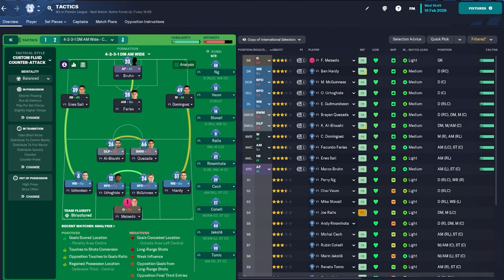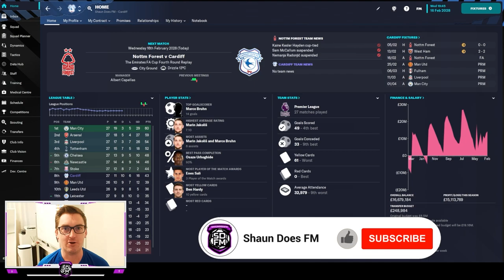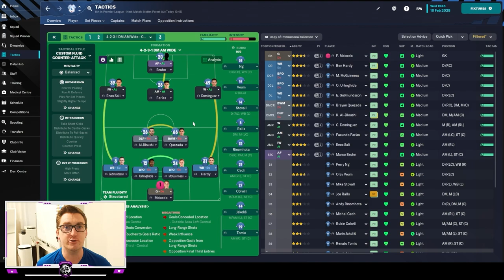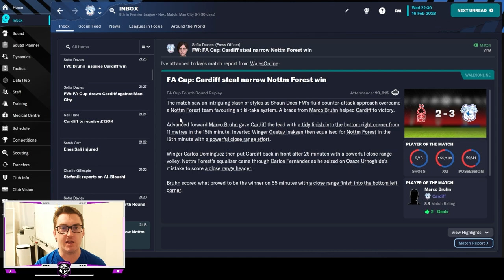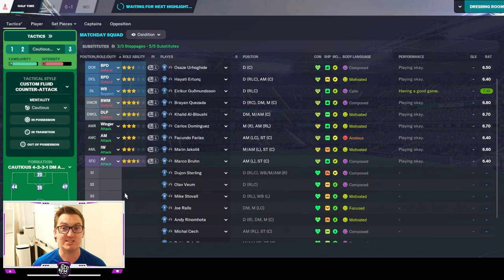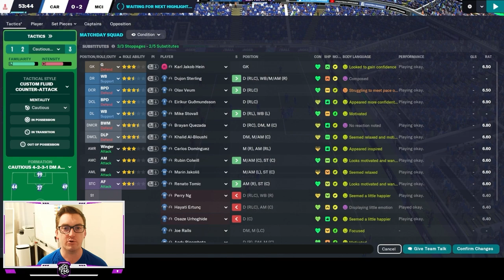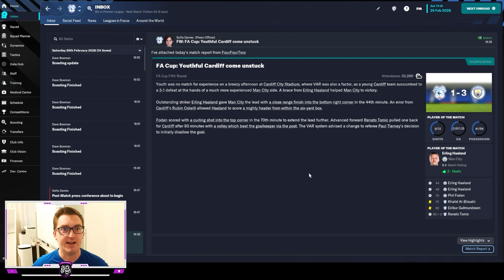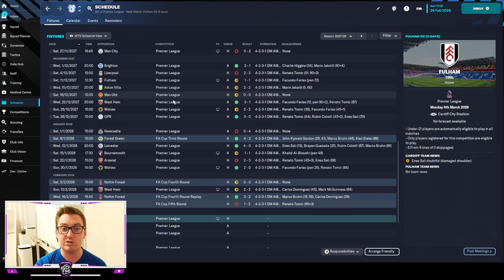UP FOR THE CUP? | Episode 63 | CARDIFF CITY #27 | FM OE FM23 | British Isles & Irish Journeyman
In Episode 63 of FM OE, a British Isles & Irish journeyman save at Cardiff City, we focus on the FA Cup with a fourth-round replay against Nottingham Forest to set up a fifth round clash against Manchester City, otherwise we have a big Premier League clash against Manchester United!
Come watch me live on Twitch @